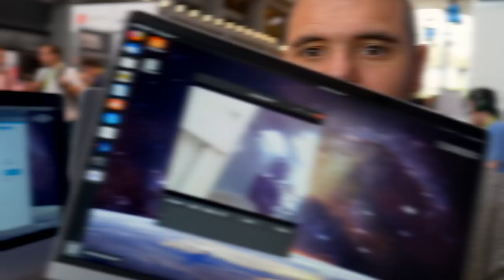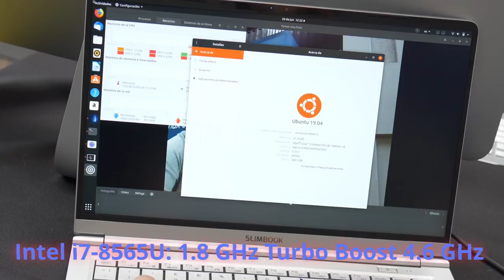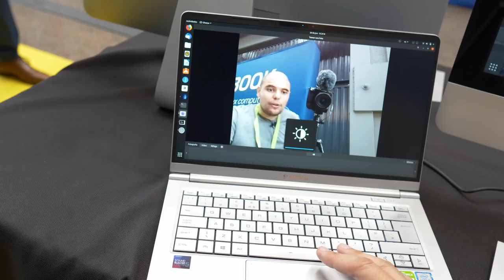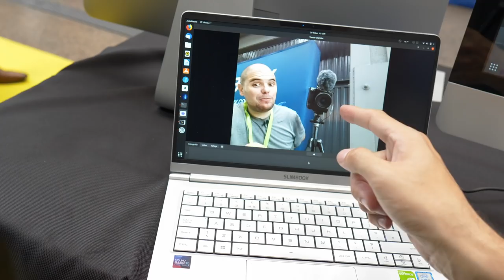Opinion review del Slimbook PROX . @OpenExpoEurope 3/3